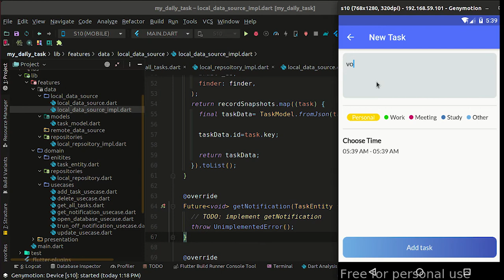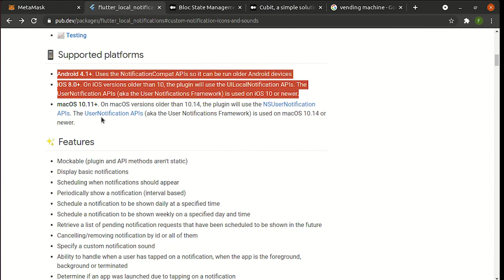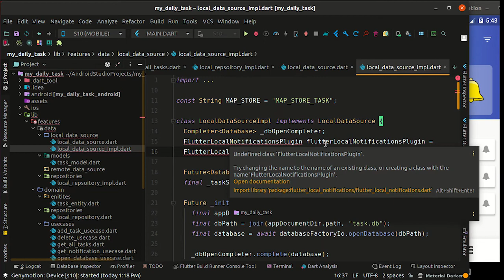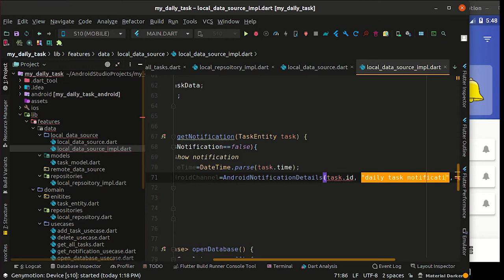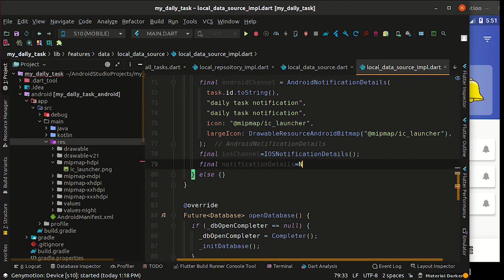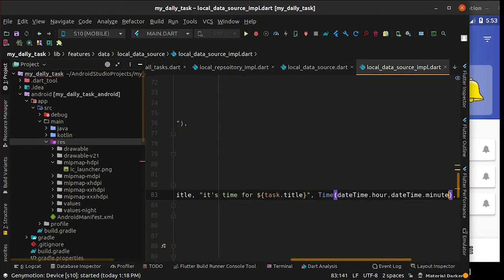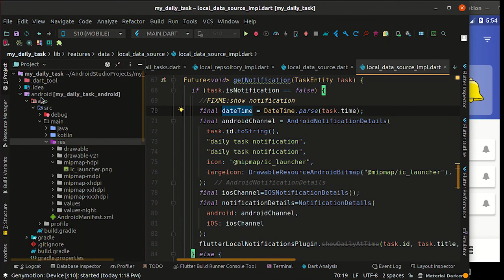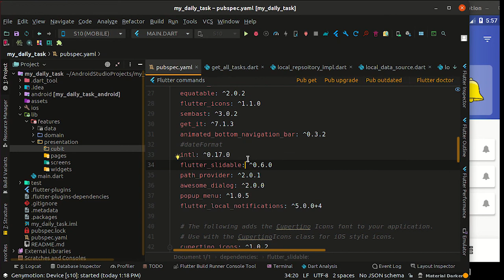Day 21 | Flutter Tutorial My Daily Task 05 - Local Notification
The 21day of Flutter Challenge.

Welcome to the 30DaysOfFlutter in which you will learn all the critical skills that you need in order to become a great Flutter developer.

We are going to build a My Daily task App with Clean architecture proposed by uncle boob. You'll learn how to write clean, structured and most importantly bug-free code. Having a proper architecture is extremely critical as soon as your project grows to a substantial size.

what you will learn from day 12 to day 24.
1.bug-free code
2.Clean Architecture.
3. Exception Handling
4. Bloc cubit State management
5.good looking UI
6. Dependency Injection
so on